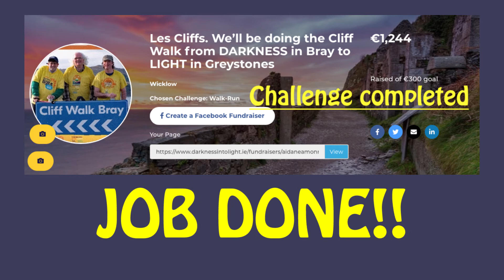DiL Cliff Walk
Les Cliffs - Eamonn, Eoin & myself - did the Cliff Walk between Bray and Greystones in aid of Pieta House's charity fund raiser "Darkness into Light. The weather was atrocious but we survived to tell the tale.
Nothing professional about this video - just evidence of completion for the Doubting Thomas'.